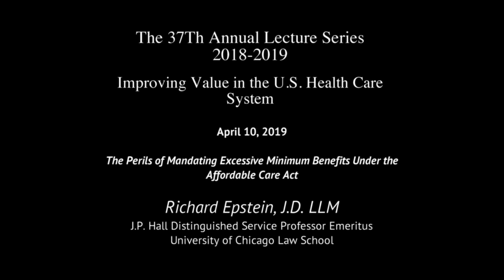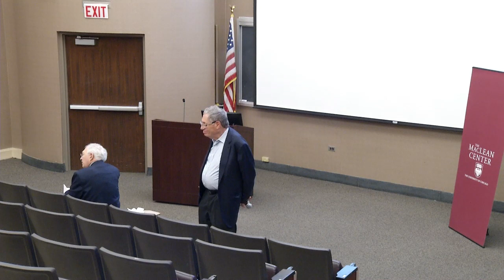Richard Epstein JD - The Perils of Mandating Excessive Minimum Benefits Under the ACA 4/10/19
Part of the MacLean Center 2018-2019 Lecture Series "Improving Value in the US Health Care System"